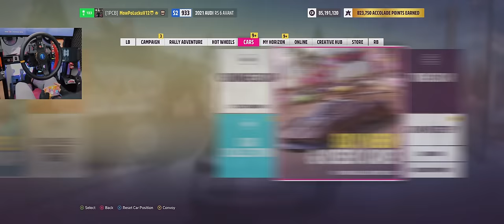Widzieliście Stadion w Forza Horizon 5? 😍🏁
Stadion przeszedł kolejną metamorfozę w Forza Horizon 5